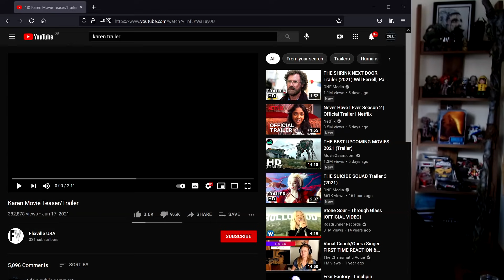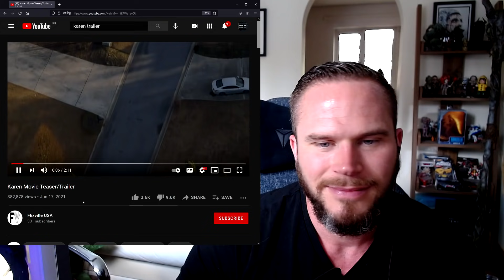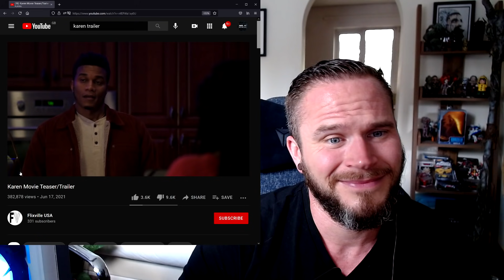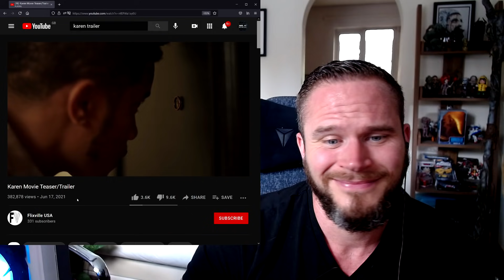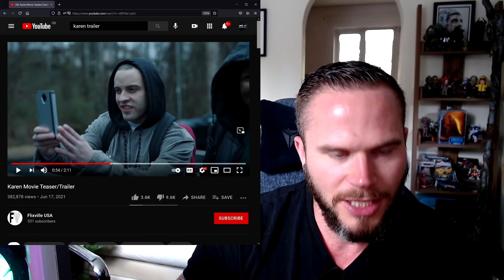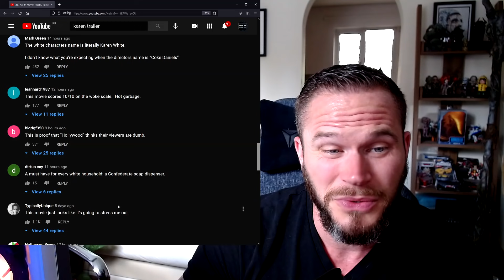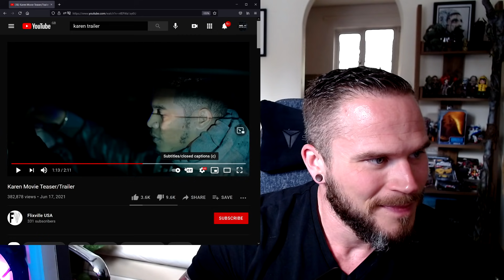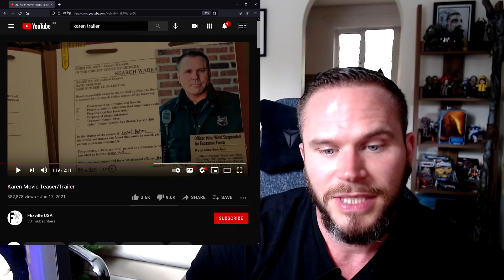KAREN The Movie Misses The Mark On EVERY Level - Trailer Reaction Discussion